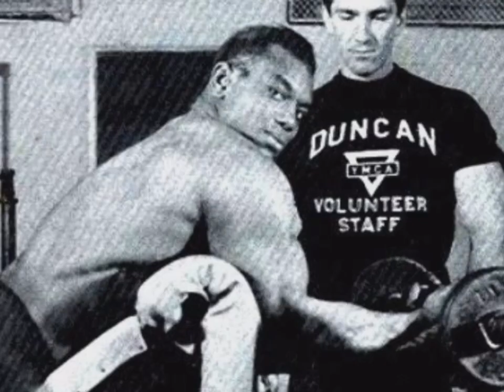Andhra Pradesh Sergio Oliva's motivation